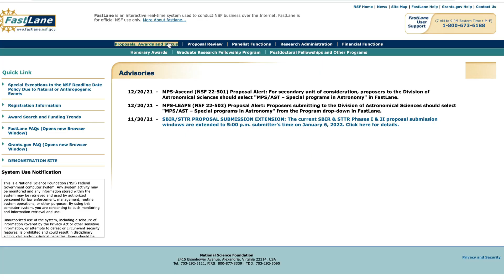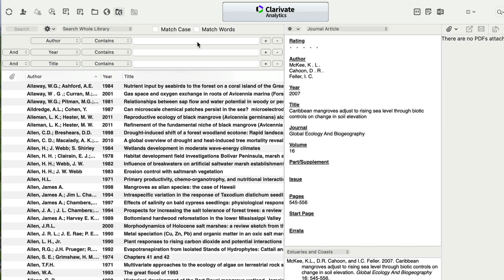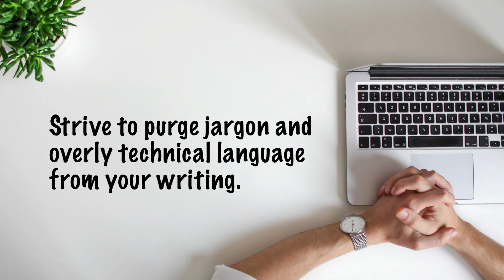New Year’s Resolutions for the Scientific Writer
Are you a scientific writer making New Year’s resolutions for 2022? Are you struggling to finish your dissertation or have a research paper that keeps getting rejected? In this video, I offer five suggestions designed to have a lasting impact on your scientific writing. You can use the time stamps below to jump to a specific resolution.

00:00 Intro
00:35 Set realistic writing goals.
01:28 Learn something new.
02:17 Write every day.
02:52 Purge jargon.
03:28 Read more.

Here are a few more videos that focus on aspects of scientific writing (or were mentioned in this video):